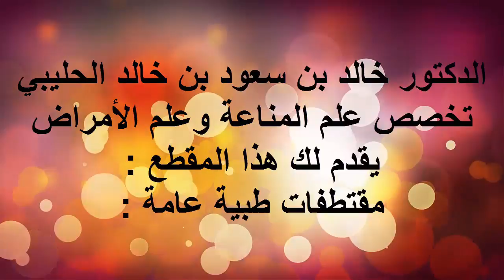تغير وظائف الجسم / الدكتور د.خالد بن سعود الحليبي اخصائي الطب الوقائي للأمراض